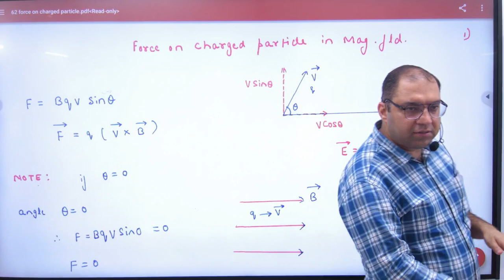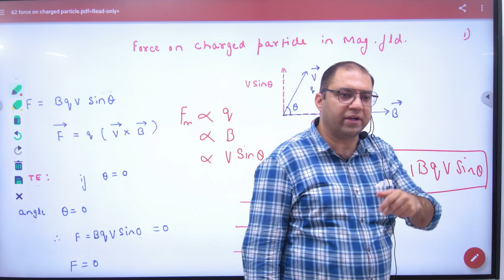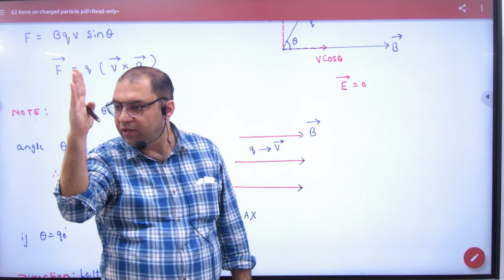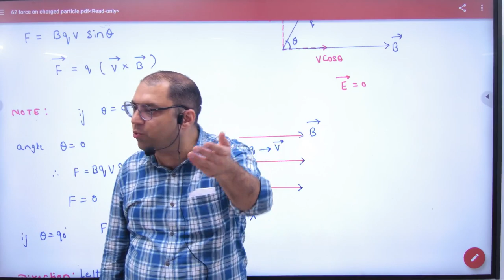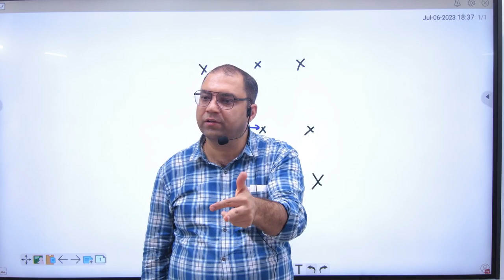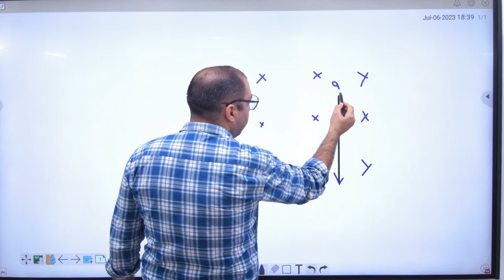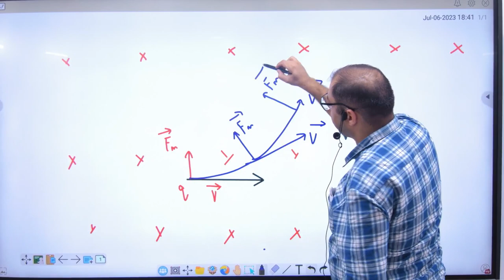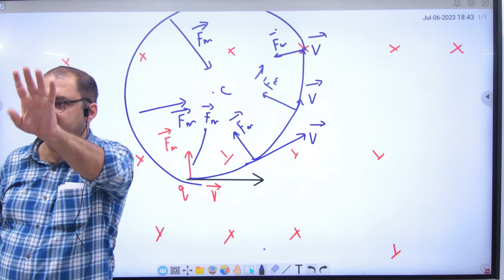5 Force on charged partcile moving in magnetic field